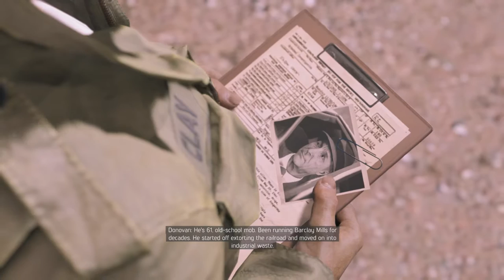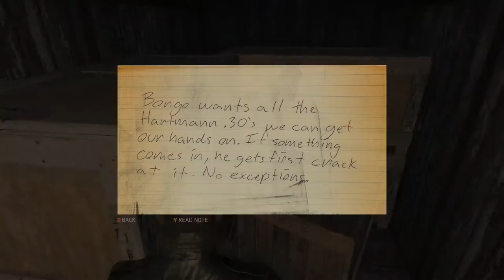Mafia 3 Gameplay | GUNS / MILITARY-GRADE WEAPONS DEAL Part 46 [ PC 1080p ]